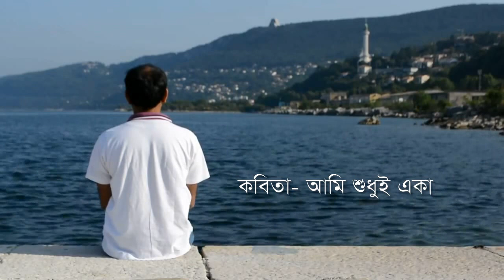কষ্টের কবিতা- আমি শুধু একা্।কবি ব্রজ গোপাল রায়।। আবৃত্তি- রাহিম আজিমুল ami shudhui eka